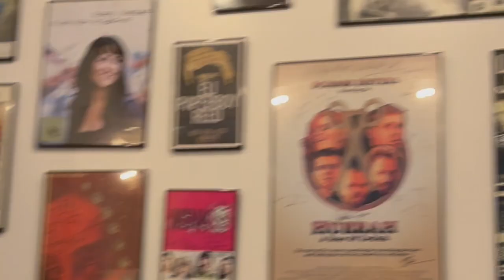Ciça Moreira em Nova York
Ensaio de Performance de Palco